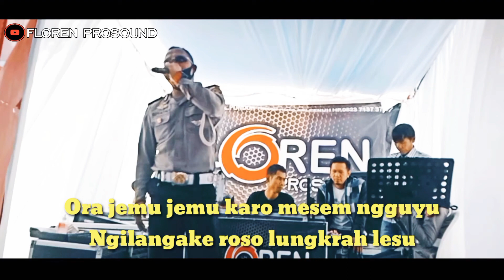Perahu Layar (Coplo Version) || Covered by AIPDA Suyatno || Ryo Combo Keyboardz || Live Show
Perahu Layar || Covered by AIPDA Suyatno || Live Show Koto Baru - Rawang || Sungai Penuh - Jambi

Original Song : Perahu Layar - Didi Kempot
Cover               : Aipda Suyatno
Live                  : Floren Prosound